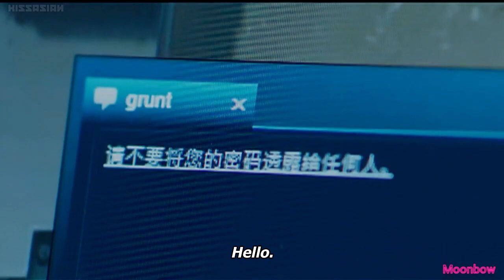❀ Han Shang Yan ❤ Tong Nian || Go Go Squid!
Chinese Drama: 亲爱的，热爱的 (Go Go Squid!)
Song: while - I Was